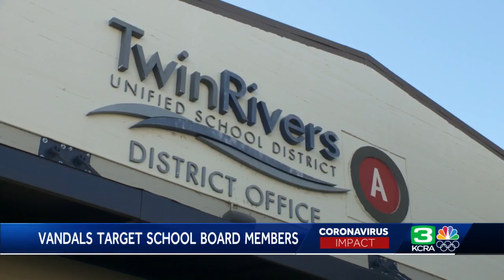School board members in Sacramento targeted over COVID-19 closures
School board members in North Sacramento say their homes are being targeted over COVID-19 school closures in their districts.   On Tuesday night, Twin Rivers Unified school board Vice President Michael Baker was making dinner with his wife when his phone rang.  "About nine, my neighbor across the street pulled up, called me and said, 'Hey, are you aware somebody broke out your car window' and I said no," Baker said.  When Baker walked outside, he found his car broken into with glass all over the street.  See more in the video above.